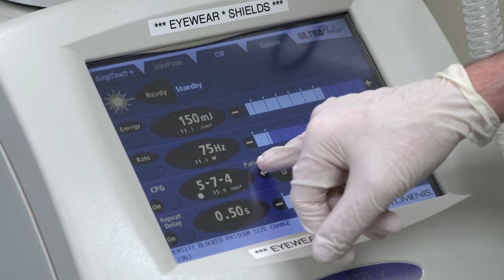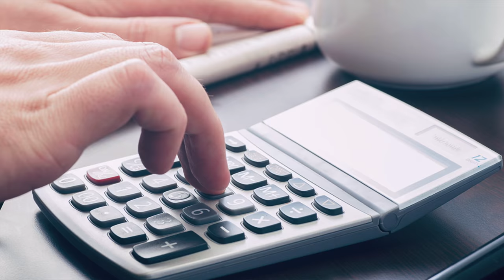Getting to know Saul R. Berger M.D.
Dr. Saul Berger, plastic surgeon in the Encino area of Los Angeles, CA brings his expertise of more than 26 years in practice to provide the ultimate cosmetic surgery experience for each patient. As the Director of the plastic surgery center, one of the most advanced plastic surgery and medical spa centers in the U.S., Dr. Berger, combines state-of-the-art procedures using the latest technology to achieve results that are beautiful and natural, while minimizing discomfort and down time.

Dr. Berger has expertise in all aspects of breast surgery (augmentation/enlargements, lifts, reductions, correction of implant and nipple problems, gynecomastia/breast enlargement in men, and correction of imbalances), tummy tucks (mini and full abdominoplasty), facelifts, upper and lower eyelid procedures, endoscopic brow/forehead lifts, rhinoplasty/nose reshaping, body contouring liposuction/liposculpture, fat grafting transfer, Brazilian butt lift, post-bariatric weight loss body contouring as well as non-surgical therapies (including laser rejuvenation, IPL, Botox, Dysport, Juvederm, Restylane, Silk, Voluma, Radiesse, Lyft, Sculptra and Kybella). Dr. Berger also uses specialized techniques in correcting previous breast surgery problems, treating difficult scars/keloids including acne scars, repairing sun-damaged skin and combining non-surgical therapies effectively. He also has a special program for patients who have undergone gastric bypass and lap band surgery that is remarkably affordable.

The plastic surgery center, located in the heart of the Encino area of Los Angeles, CA, embodies Dr. Berger’s belief that the best aesthetic results can be provided in one comprehensive center and with a fully integrated care plan. Clients come for a wide variety of cosmetic treatments, all offered with great attention to detail and maximal comfort. The Medicare-approved surgery center provides a hospital-like environment and receives patients from all over the world for cosmetic procedures with Dr. Berger, and arrangements for local accommodations can be made conveniently. If you are interested in non-surgical rejuvenation, consider meeting with Dr. Berger or his staff about procedures using fillers, Botox, Dysport and lasers to look younger with minimal down time. As a consultant to Allergan and holding preceptor status with Lumenis lasers, Dr. Berger, has focused on providing “best in class” non-surgical therapies.

Dr. Berger, a plastic surgeon in Encino CA serving the greater Los Angeles area is available by appointment to consult with new patients and create a customized plan to reach their goals. The entire staff looks forward to meeting you!